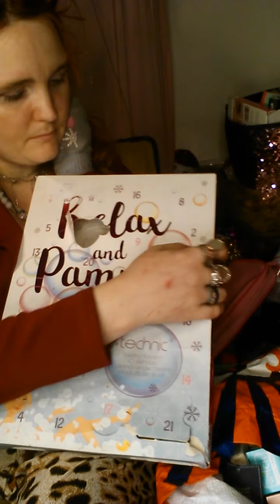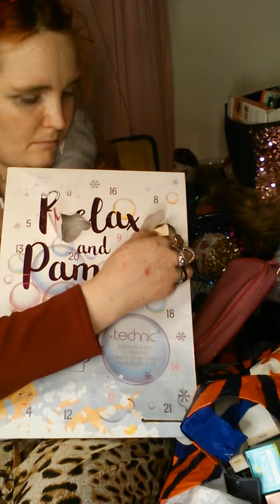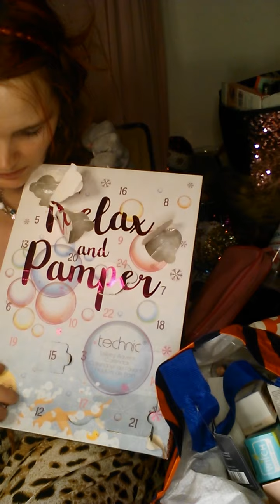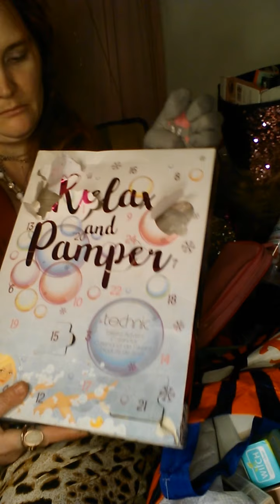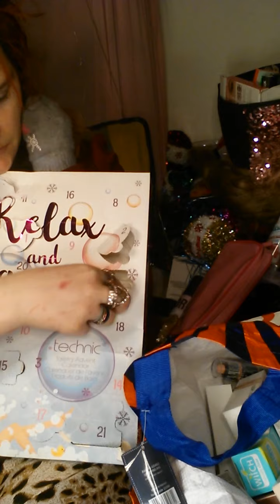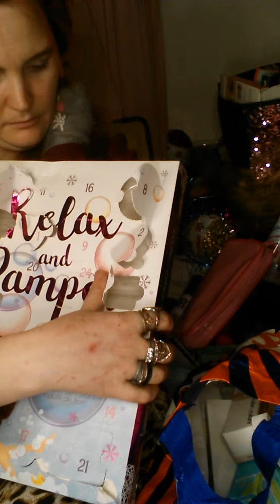Unboxing the technic bath and pamper advert calendar